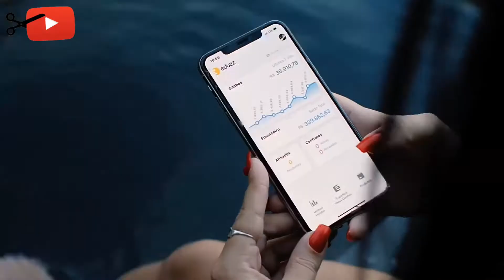PRISCILA SERRANO - FIZ 1 MILHÃO DE REAIS EM 8 MESES COMO AFILIADA | CORTES DO YOUTUBE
🎓 Priscila Serrano Método SIM↴

Priscila Serrano revela sua história de vida do começo até ficar rica com o marketing digital, no qual passou por grandes dificuldades até conseguir realmente ter resultados na internet e ganhar dinheiro com marketing digital. Ela também revela diversas dicas para quem é iniciante no marketing digital ou para quem quer ficar rico com a internet.